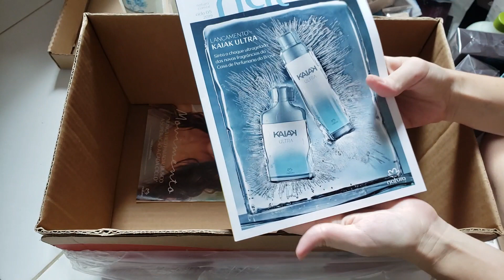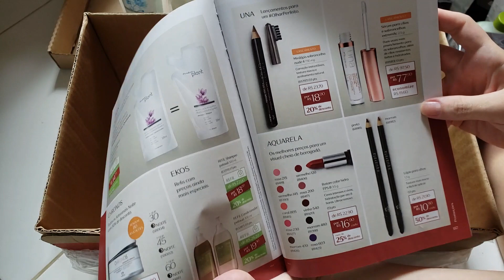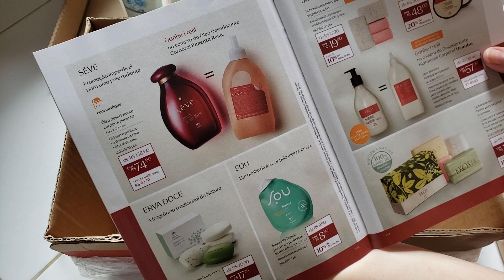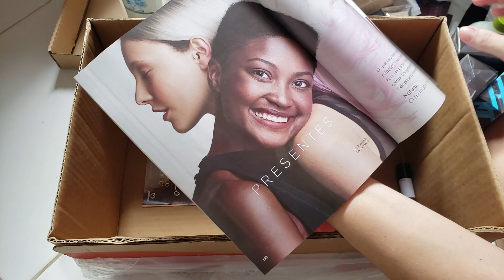Caixa da Natura Ciclo 03/2019